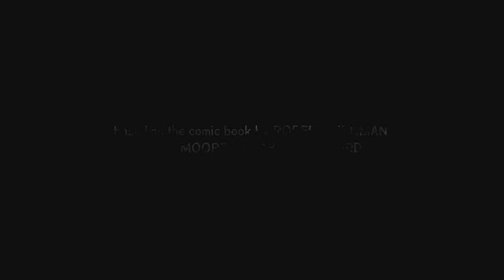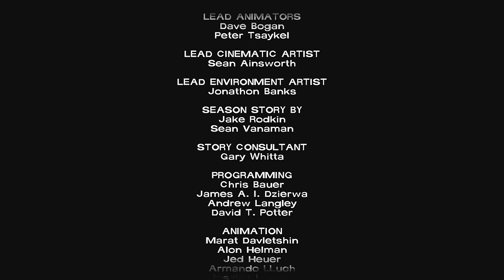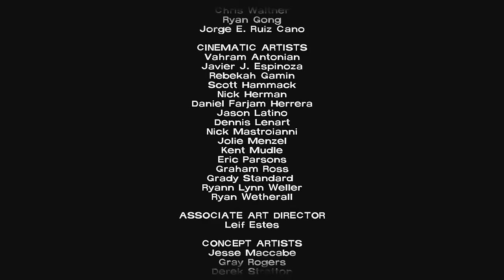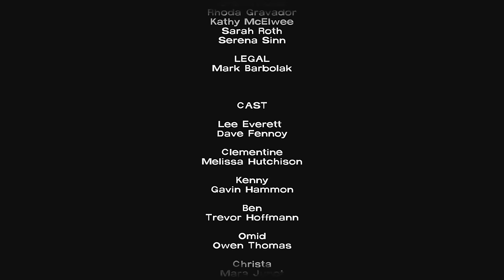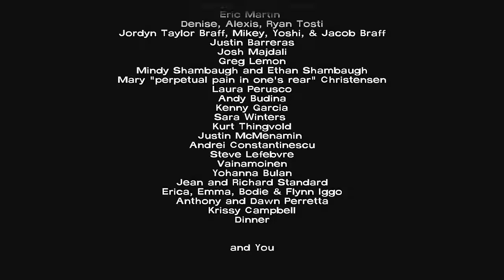The Walking Dead #32 - "Lee"